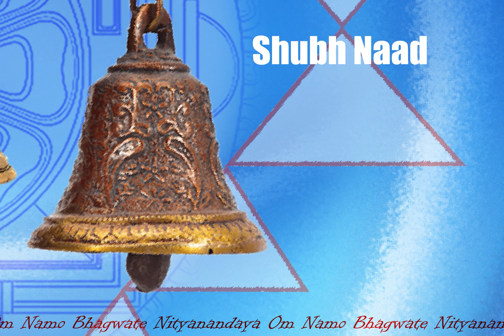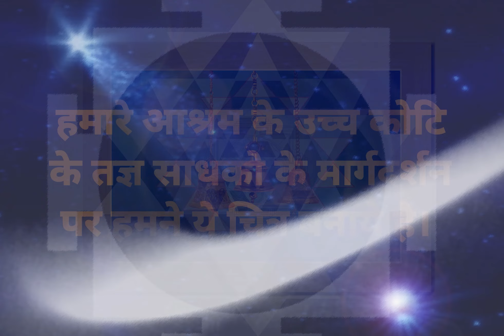Vastu Energy Art Digital Painting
Vastu Energy Art Digital Painting, And Canvas Oil, Acrylic Paintings

Vastu Energy Digital Paintings by Mandalacharya, Siddha Ashram
घर की पेंटिंग के लिए कुछ वास्तु टिप्स। घर में लगाई जाने वाली Digital पेंटिंग के लिए वास्तु टिप्स
Vastu tips for Paintings / Pictures,Wall Paintings in Vastu Shastra to change ur destiny | वास्तु के हिसाब से चमत्कारी चित्र किस दिशा मे लगाए,दुर्भाग्य बदलेगा सौभाग्य में .according to vastu, shastra in hindi, running horses painting according to vastu, butterfly painting vastu, waterfall painting vastu shastra, vastu paintings for south east wall, buddha peace painting, yantra mandala painting, shree yantra painting, love in bedroom vastu, painting according to vastu
Home, Commercial Space, Industries, Frame, And Construction Project
deer painting vastu
wall painting for living room
wall painting in bedroom
wall painting colors
wall painting colour
Career Success
Business Success
Growth
Study Success
Lovely Relationship
Happiness
Prosperity
Directional Placement,
Fortune Enhancement,
Vastu Defects,
Career Guidance,
Astrological Remedies,
Positive Energy,
Wall Art,
Vedic Wisdom,
House Beautification,
Spiritual Harmony,